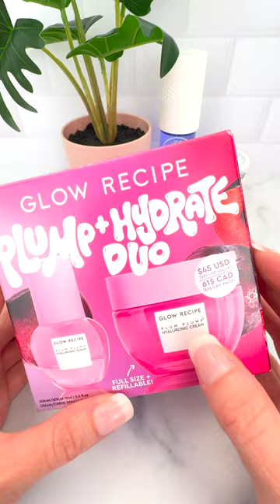VIRAL Bubble & Glow Recipe Skincare Sephora ULTA Haul Unboxing Satisfying Video ASMR!